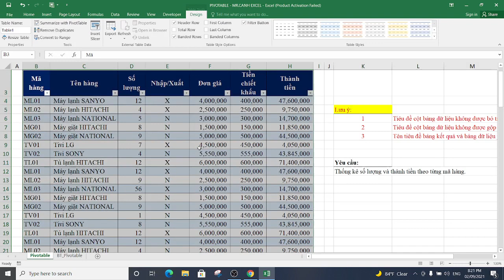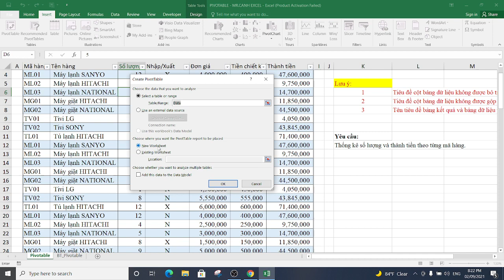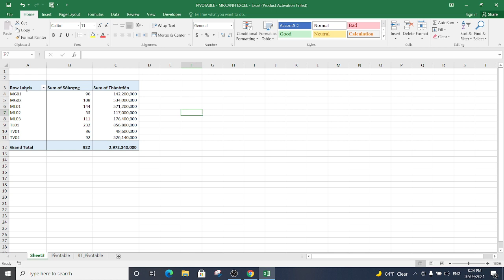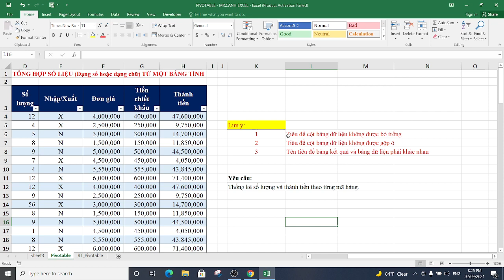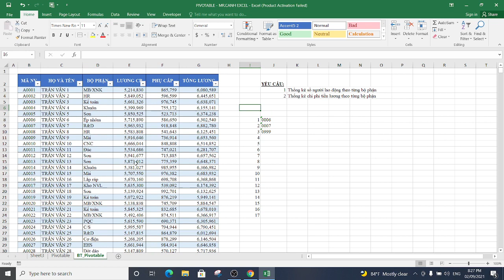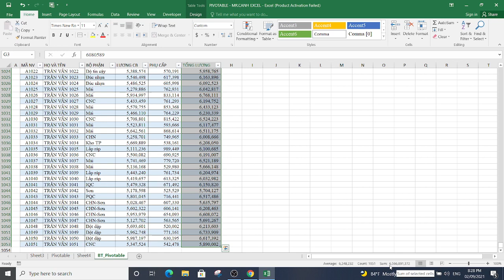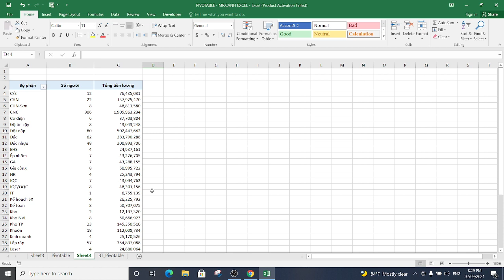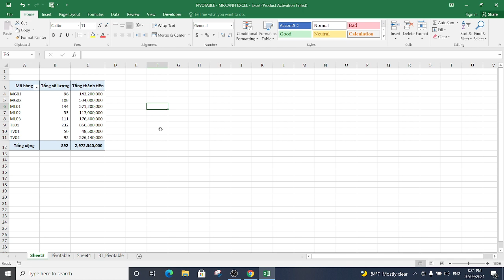Hướng dẫn sử dụng pivotable trong excel dễ nhất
Hướng dẫn sử dụng pivotable trong excel
KHÓA: EXCEL TỪ CƠ BẢN - NÂNG CAO
KHÓA: LẬP TRÌNH VBA TRONG EXCEL
CÔNG TY TNHH INGO (MST: 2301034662)
Địa chỉ: Tổ 1, Khu Lãm Làng, Phường Vân Dươnng, TP Bắc Ninh, T. Bắc Ninh

Ủng hộ MrCanhExcel:
Vietcombank: 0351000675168 - Tran Van Canh
Techcombank: 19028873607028 - Tran Van Canh